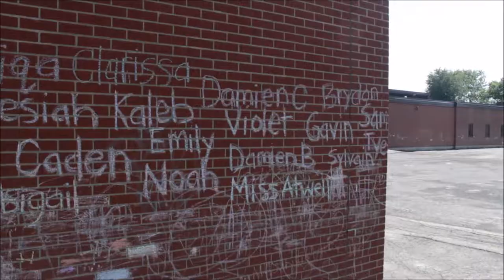Gladstone Public School closed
Opened in 1958, closed in 2016, taken shortly after closing. Gladstone Public School, 825 McConnell Avenue, Cornwall, Ontario, Canada was the alumnus of actor Ryan Gosling It is across from what is now the main hospital in Cornwall as well as a large medical office, and the plans are now to convert it into a medical office building. We used to play on the field behind the school in the summer and the skating rink that was there during the winter - I hope the field still remains open to the local kids. Update 2024 - The school has been demolished. There were plans to make it into offices but there was an arson that badly damaged it.